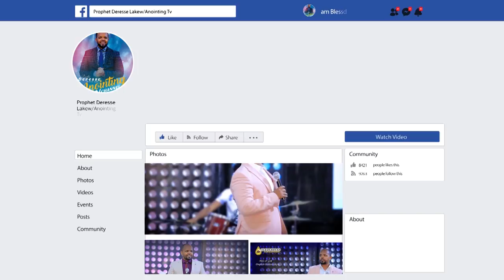አምኜ እናገራለሁ...||MAN OF GOD PROPHET DERESSE LAKEW